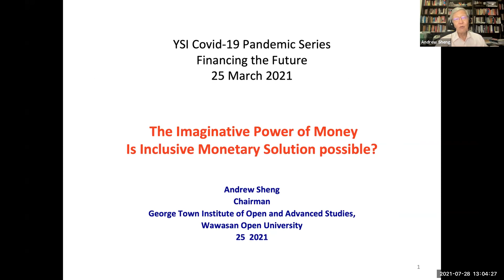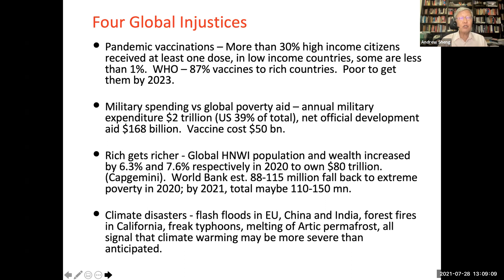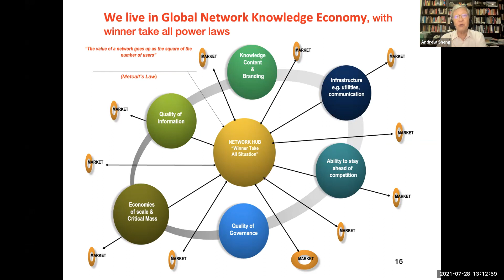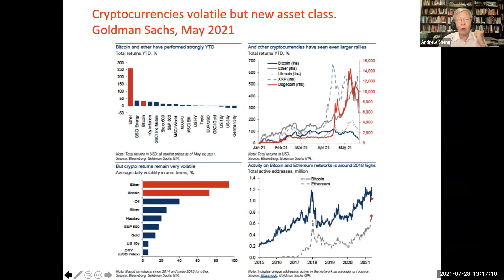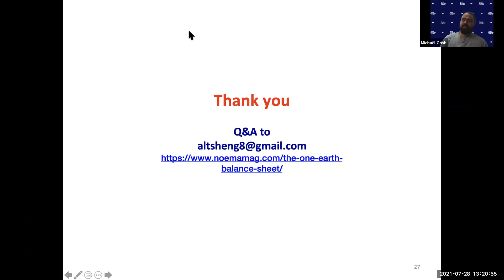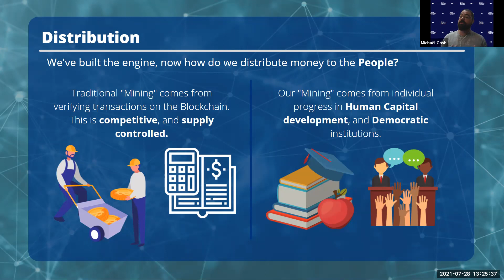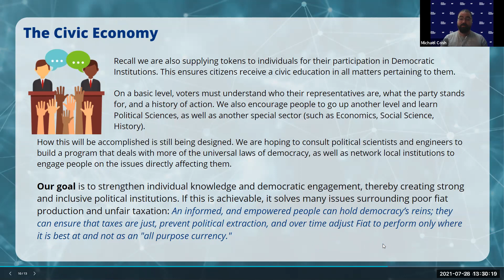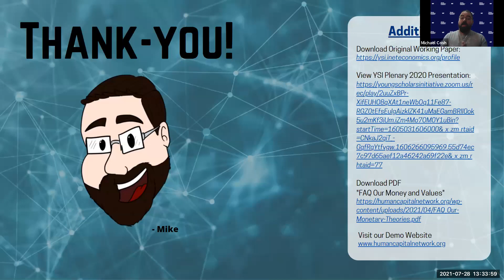Inventing Inclusive Monetary Solutions | Andrew Sheng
This webinar examines the needs of our modern, globally-connected civilization that current, antiquated approaches to economics simply cannot meet. Examining what we have learned so far, how would money need to be changed to better serve the needs of our modern world? Can we create money that reflects our values as a species?

About the Speaker: Andrew Sheng is a distinguished fellow at Asia Global Institute, University of Hong Kong, chief adviser to the China Banking and Insurance Regulatory Commission, and a former board member of Khazanah Nasional Berhad, the sovereign wealth fund of Malaysia. He also served as an adviser to the UN Environment Program Inquiry into the Design of a Sustainable Financial System

This webinar is part of a series called Financing the Future, organized by YSI's Finance, Law, and Economics Working Group.

The Finance, Law and Economics Working Group brings economists, lawyers and practioners together to integrate Macroeconomics, Finance and legal studies in order to understand issues of financial stability, financial market reform and the future of the banking and payments systems.